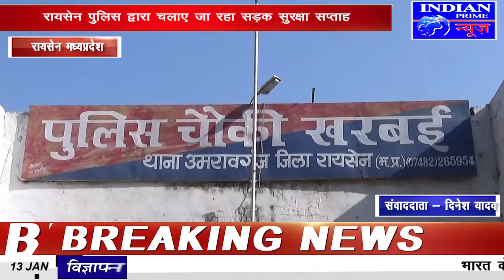IPN NEWS - रायसेन पुलिस की इस गांधीगिरी देख खुश हुए वाहन चालकों ने की सराहना